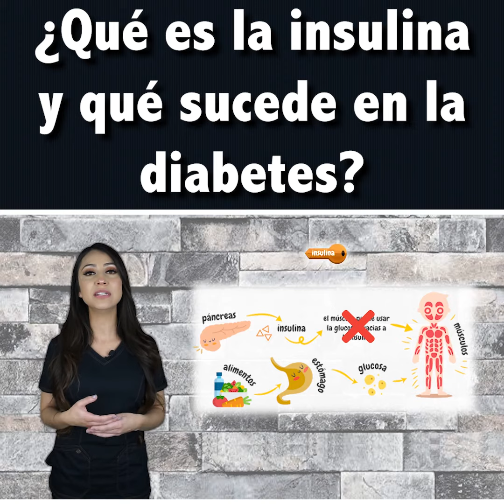¿Qué es la insulina y qué sucede en la diabetes?👩🏻‍⚕️l Dra. Pau Zúñiga CLIPS